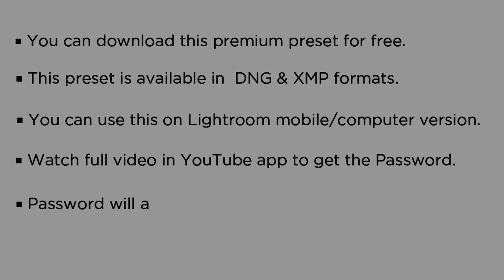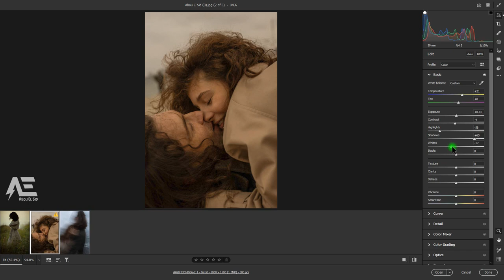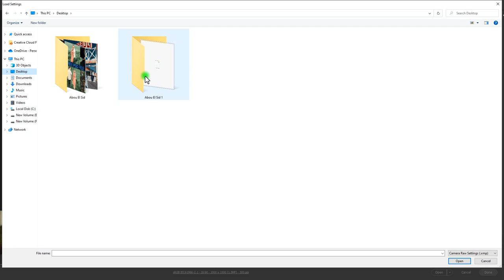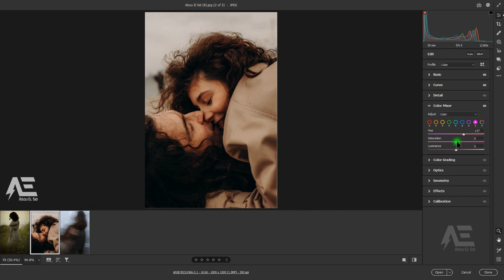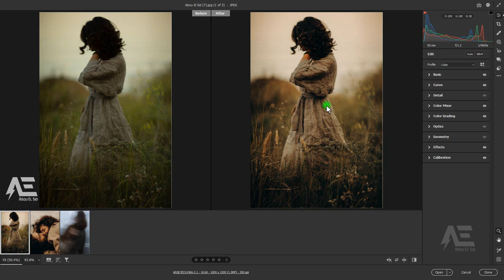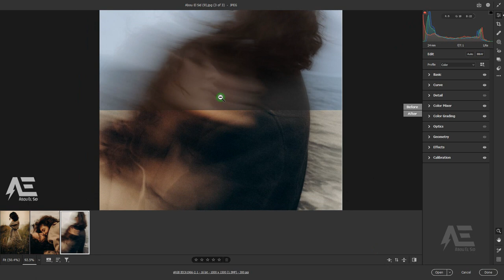Photoshop Tutorials | How to Create a Maley Preset in The Camera Raw Filter |Free Wedding Preset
Hi guys today I'm showing you How to Create a Maley Preset in The Camera Raw Filter

▶ HOW TO GET PASSWORD :
☛ The Password will appear at the upper right or left corner of the screen
☛ The password is a 4 digit number, the password random:
▶ For Example :
[1]**Password: 12
[2] Password: **34

Bye!
wedding presets for photoshop
preset photoshop
photoshop presets
abou el sid
photoshop

photoshop crack

photoshop crack download

crack photoshop

photoshop tutorial

photoshop free

lightroom presets,
lightroom,
lightroom editing,
free preset,
lightroom tutorial,
free presets,
presets,
preset lightroom,
preset gratis,
best Lightroom Presets
lightroom presets
mobile lightroom presets
lightroom
preset lightroom
adobe lightroom
lightroom editing
free preset
presets lightroom
presets for lightroom
lightroom preset
lightroom tutorials
presets
lightroom photo editing
vintage lightroom presets
best presets for lightroom
professional lightroom presets
lightroom presets
lightroom
lightroom editing
lightroom tutorial
adobe lightroom
lightroom tutorials
free presets
presets
photo editing
presets store
free preset
lightroom presets
lightroom
adobe lightroom presets
lightroom editing
presets
mobile lightroom presets
adobe lightroom
presets for lightroom
lightroom tutorial
photo editing
peter mckinnon
presets lightroom
how to edit photos
peter mckinnon photography
peter mckinnon tutorials
infinext presets